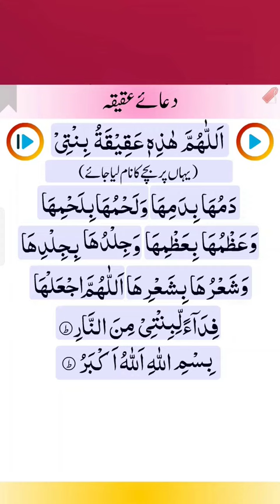Dua E Aqiqah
ترجمہ: اے الله ! عز و جل یہ میرے فلاں بیٹے کا عقیقہ ہے، اس کا خون اس کے خون ، اس کا گوشت اس کے گوشت ، اس کی ہڈی اسکی ہڈی ، اس کا چمڑا اس کے چمڑے اور اس کے بال اس کے بال کے بدلے میں ہیں ۔ اے اللہ ! عزوجل اس کو میرے بیٹے کیلئے جہنم کی آگے سے فدیہ بنا دے ۔ اللہ ! عز و جل کے نام سے، اللہ ! عزوجل سب سے بڑا ہے۔

(فتاویٰ رضویہ، ج20، ص585)